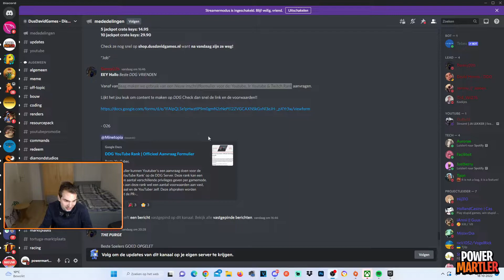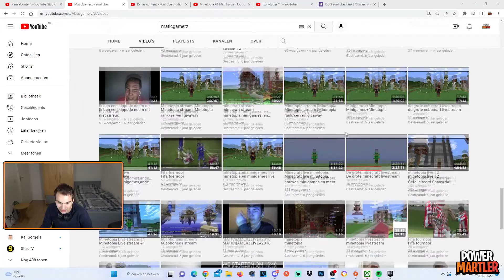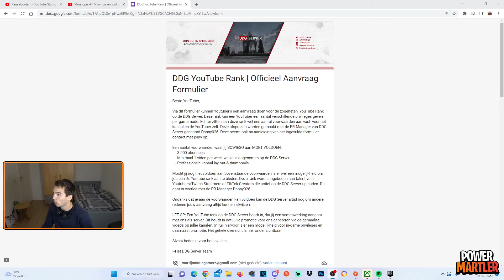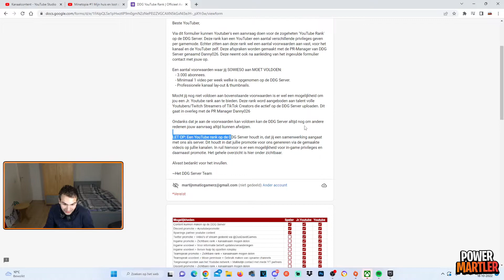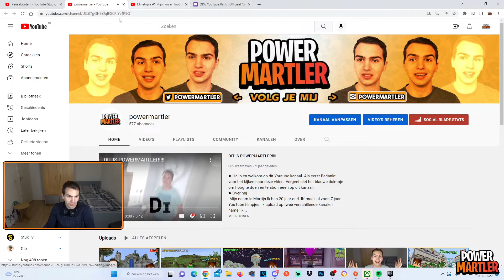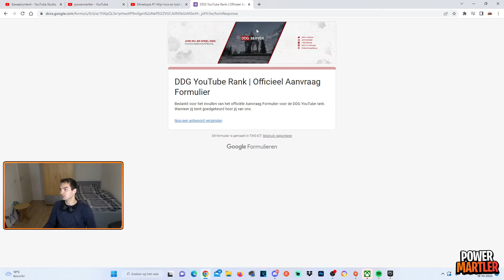SOLLICITEREN VOOR EEN DDG YOUTUBE RANKJE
➤Hallo en welkom op dit Youtube kanaal. Als eerst Bedankt voor het kijken naar deze video.
➤Over mij
 Mijn naam is Martijn Ik ben 23 jaar oud.